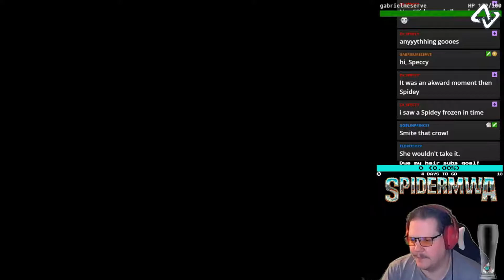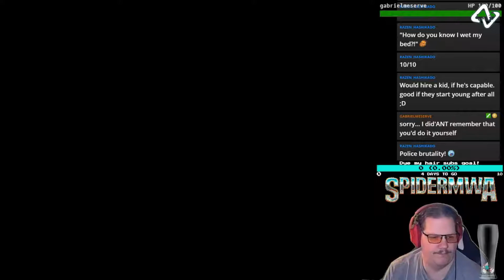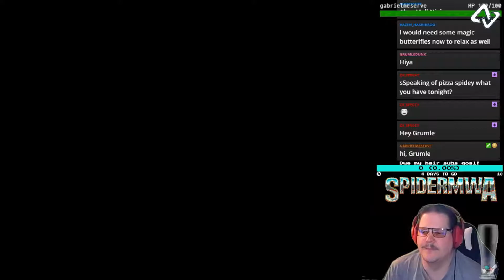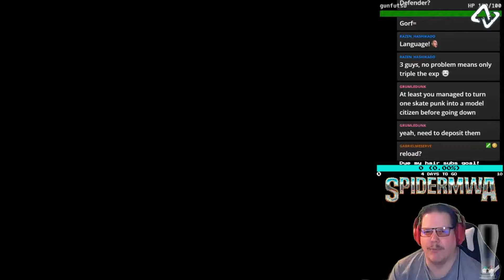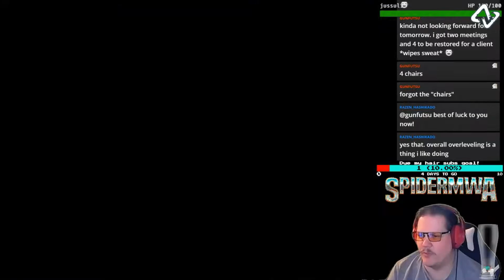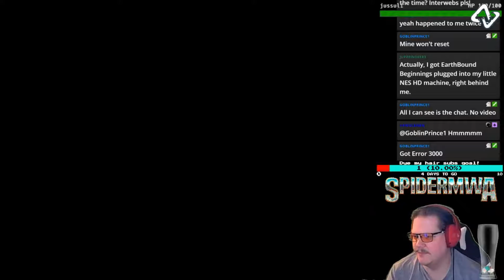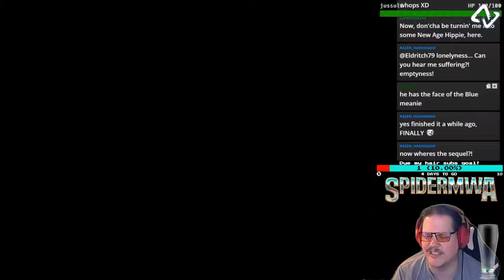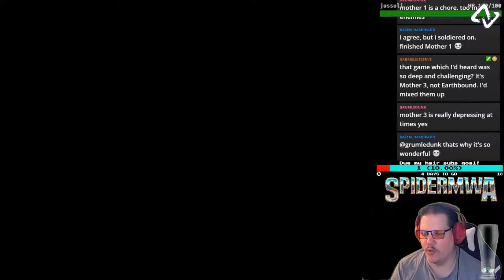EarthBound (SNES) part 3 | FIGHTING TOUGH PUNKS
The punks themselves aren't all that tough... well, at first they are, but Frank and his machine? Phew, tough nuts to crack!

Yo!

I do livestreams
from Sunday to Thursday